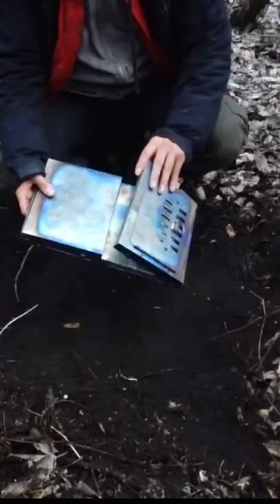Let's cook a Trout